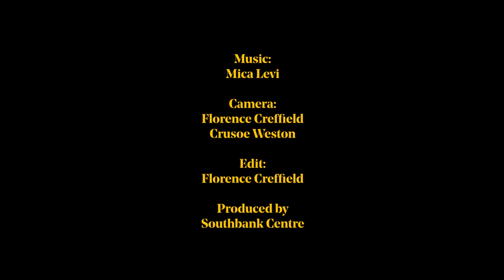Holly Blakey: "My dream is for it to feel like The Sopranos" | Cowpuncher My Ass | Southbank Centre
Cowpuncher My Ass is choreographer Holly Blakey’s colourful and often violent tale of the Wild West.

A story of fear and togetherness, Cowpuncher My Ass features vivid costumes designed by Andreas Kronthaler for Vivienne Westwood, with musicians from the London Contemporary Orchestra bringing to life Mica Levi’s distinctive score.

In this video Blakey introduces Cowpuncher My Ass and its themes – from exploring how individuals position and display themselves within a society, to drawing on the iconography of the classic Western – and explains her hopes for the show.

She also gives an insight into the rehearsal process the dancers undertake, and how this gives a particular life to the work’s ultimate performance.

ABOUT SOUTHBANK CENTRE

We believe in the power of great art and culture to bring people together, and add something amazing to your life. We work hard to bring unbeatable cultural experiences to new audiences – especially those who’ve always felt excluded from the arts.

Through music, performance, art and events, we take you out of the everyday, every day.

The Southbank Centre is made up of the Royal Festival Hall, Queen Elizabeth Hall, Purcell Room, Hayward Gallery, National Poetry Library and Arts Council Collection.

We are home to six Resident Orchestras: Aurora Orchestra, Chineke! Orchestra, London Philharmonic Orchestra, London Sinfonietta, Orchestra of the Age of Enlightenment and Philharmonia Orchestra.

Our creative learning and participation activities help everyone express their creativity and explore their potential.